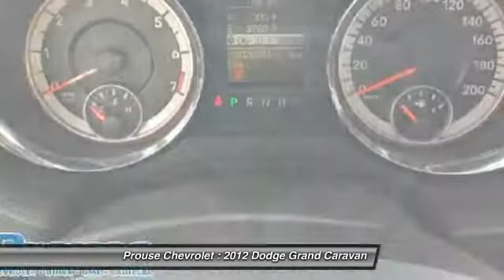2012 Dodge Grand Caravan Sault Ste. Marie ON 6102-15A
2012 Dodge Grand Caravan Crew

Prouse Chevrolet
851 Great Northern Road
Sault Ste. Marie ON P6B 0B8

Looking for the right car? Today could be your lucky day. With 102500 miles, this Charcoal, 2012 Dodge Grand Caravan equipped with Automatic transmission could be yours. Request more information and set up a test drive right away.